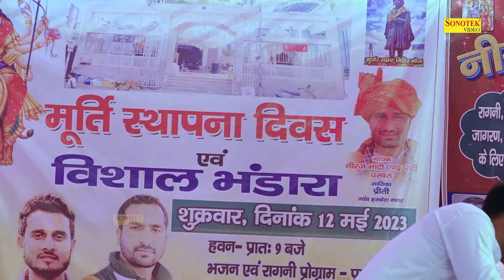सपने झूठे हो से रानी तू क्यों जिंदगानी खोरी _Neeraj Bhati I Hit Ragni I Harkesh Nagar Ragni I Chanda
Tital :- सपने झूठे हो से रानी तू क्यों जिंदगानी खोरी
Singer :-  Neeraj Bhat 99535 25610
Album :-  Harkesh Nagar Ragni Competit